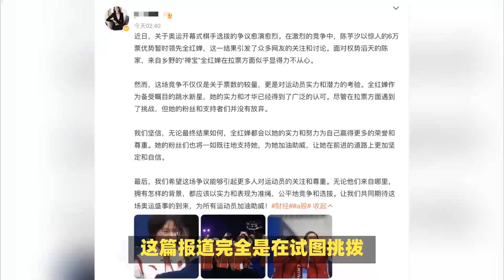“全红婵力挺队友陈芋汐，黑粉挑拨跳水队关系，揭秘‘6万票领先’谣言真相”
“全红婵力挺队友陈芋汐，揭秘‘6万票领先’谣言真相”